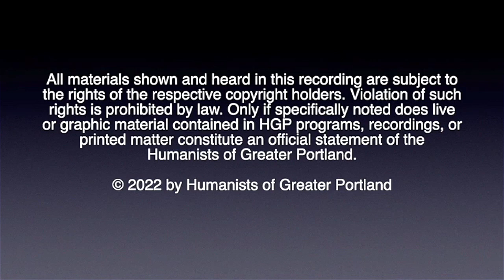Ben Franklin, Ken Burns, and the Myth of Meritocracy [2022/08-21]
Timothy Messer-Kruse explores how Benjamin Franklin has served as the epitome of the self-made man and of meritocracy. Why has this myth persisted in the face of facts to the contrary? Messer-Kruse received his Ph.D. in history from the University of Wisconsin and has served as professor of ethnic studies at Bowling Green State University in Ohio. He is the author of six books. His forthcoming work examines the 18th century white abolitionist movement using the methodological tools of Critical Race Theory. He is a frequent contributor to Counterpunch, Jacobin, and the Chronicle of Higher Education.

0:00 Welcome
1:24 The Reading
5:04 The Speaker Timothy Messer-Kruse
47:08 Q & A